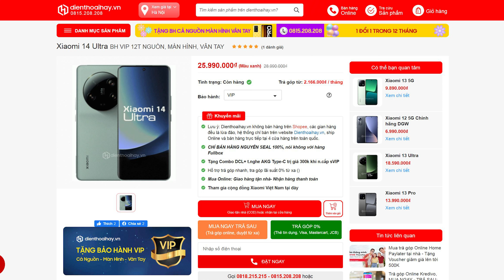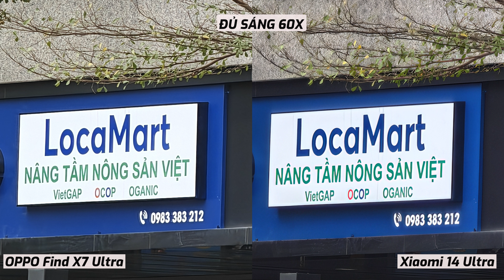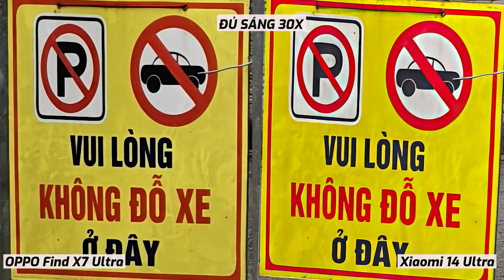Test camera Oppo Find X7 Ultra vs Xiaomi 14 Ultra: KHÁC NHAU VẬY SAO!